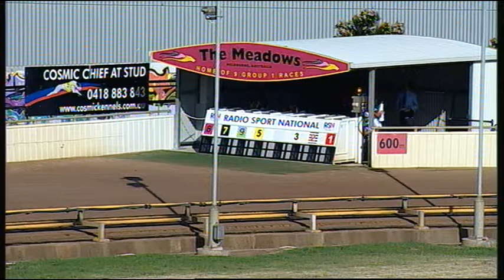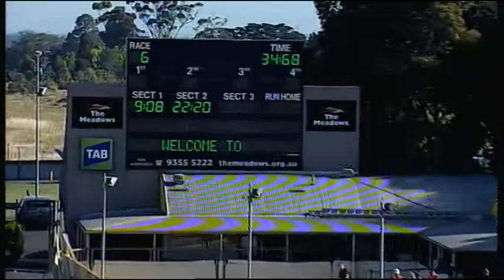MEP WED 12 NOV 14 R6